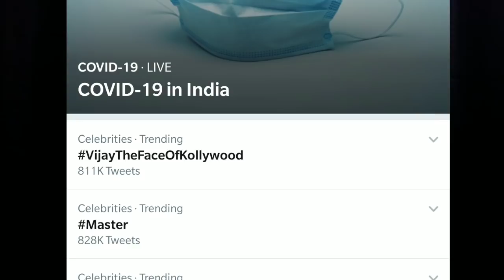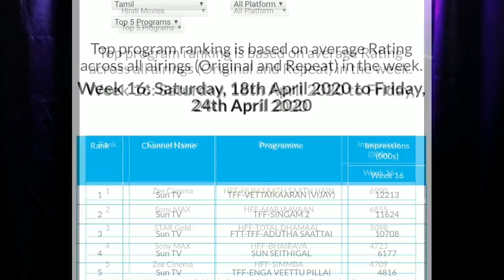Massive:Master Celebrations In Twitter Created A New Record - 2.26 Cr TRP Impressions For Thalapathy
Thalapathy Fans Created A New Record In Twitter & Another Massive TRP Record By Thalapathy !!